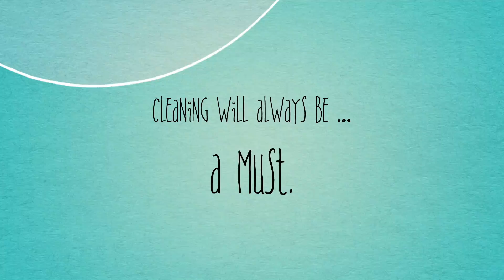Part 2 : The “Damn” Stupid Ride of Our 2017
The Part 2 : The “Damn” Stupid Ride of Our 2017 @ 25 Feb 2017
The End of Our “Damn” Stupid Ride 2017 is the second part of my short film / teaser of "The “Damn” Stupid Ride of Our 2017 " at Desa Kundang Hill area for our weekend activity. End part Cleaning is always a must .